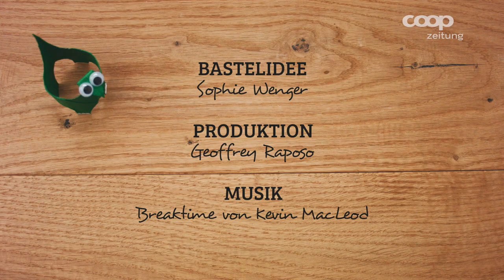Basteln mit Kindern - Der Dinosaurier